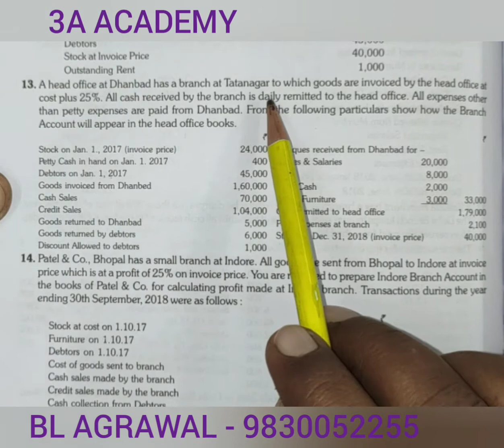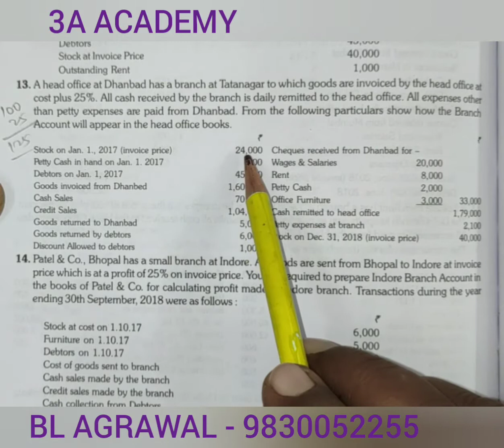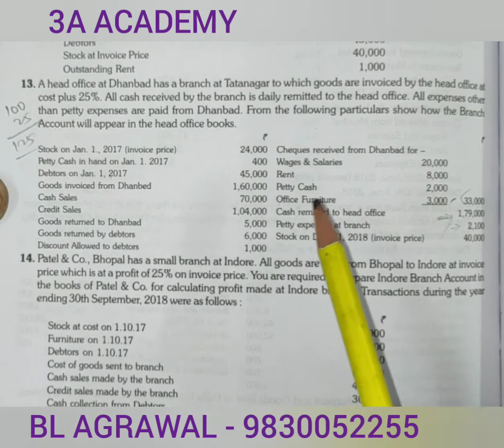11 Branch Account - Invoice Price (BL AGRAWAL) For - B. COM. FINANCIAL ACCOUNT